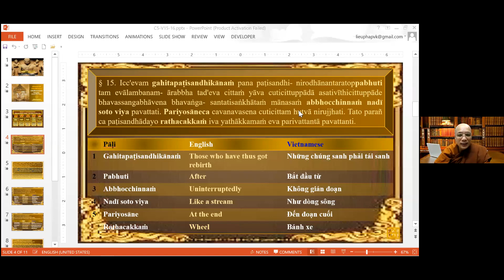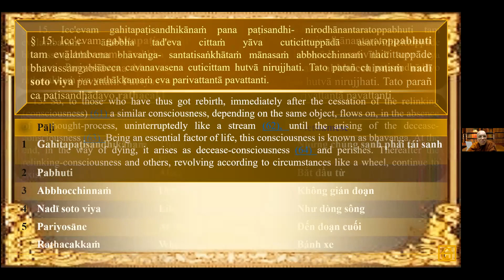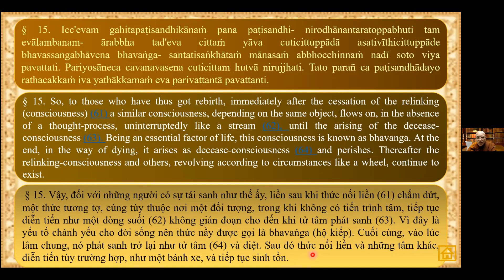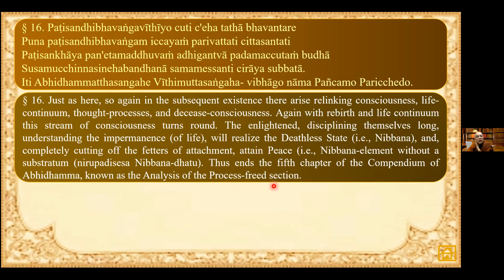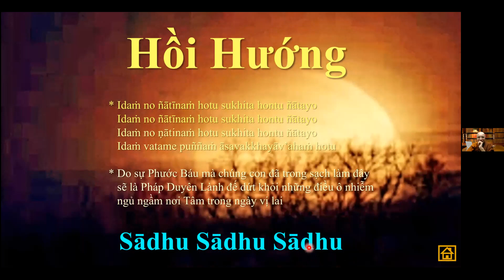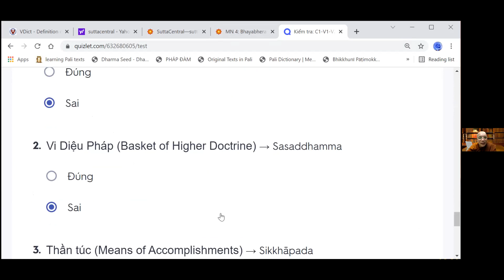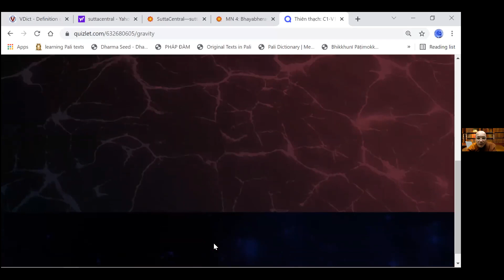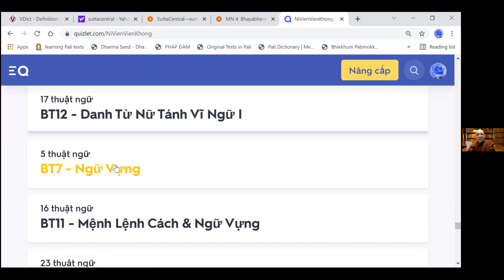Vi Diệu Pháp 69 Abhidhamma ( Pāli- Anh- Việt ) do Sư Cô Liễu Pháp giảng dạy ngày 29 tháng 10, 2021.